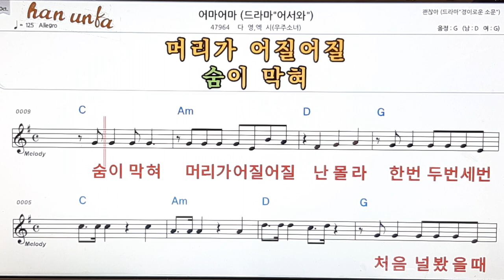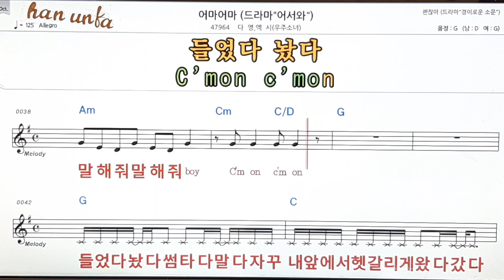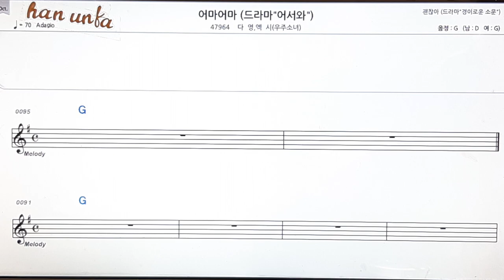어마어마/다영*엑시(소녀시대)👍노래 반주, 코드 악보,가라오케💋Karaoke*Sheet Music*Chord*MR